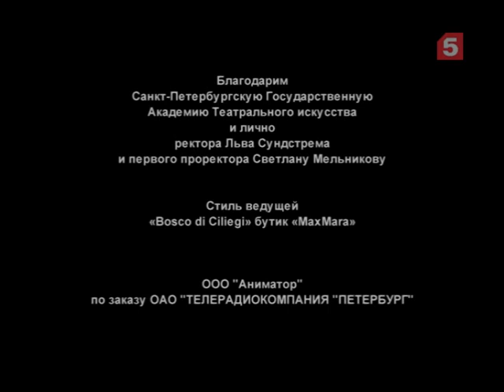Встречи на Моховой. Михаил Шемякин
Его исключили из школы и выгнали из Академии художеств. Его лечили в «психушке», высылали из страны, оставляли без средств к существованию… Однако от кавказских предков он унаследовал упрямую непокорность и боялся только одного — не уважать самого себя.
Он не только сумел выжить, не подчинившись никому, но и вошел в историю мирового искусства. Хотя, по его собственным замечаниям, «в историю войти проще, чем попасть на художественный рынок».

В программе «Встречи на Моховой» - художник Михаил Шемякин.